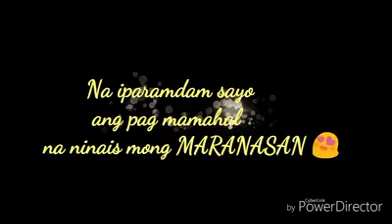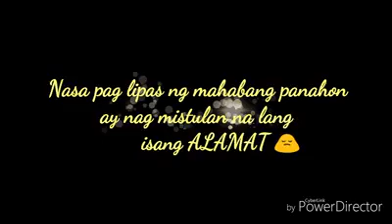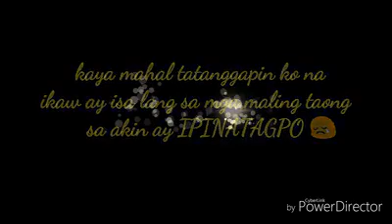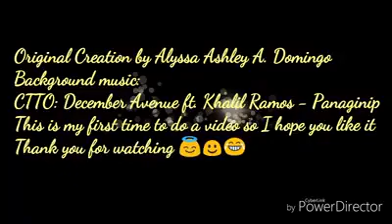Pagmamahal na kinalimutan